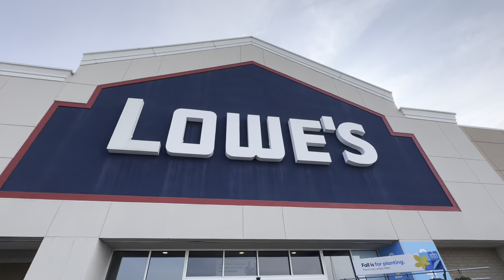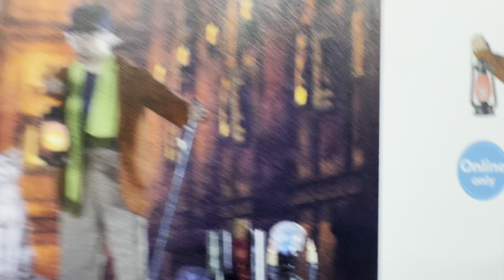Lowe’s Halloween Animatronics What’s In Stock Update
Omw home I wanted to see what’s left as far as animatronics go.  We still have a few wants on our list but waiting for price drops.